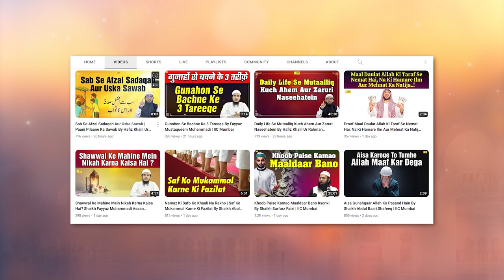Haraam Maal Aur Uske Nuqsanaat By Shaikh Afaque Ahmad Sanabili Madani | IIC Mumbai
Bank Account Details:
ILM FOUNDATION
ICICI Bank
Savings account
IFSC CODE-ICIC0001028